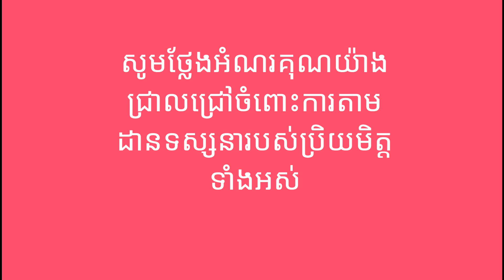ឡាបពោះវៀនខ្ចីลาบไส้อ่อน Delicious food channel